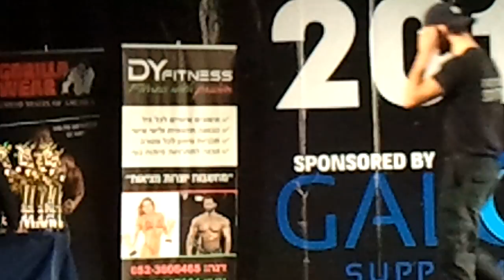14 תחרות אליפות ישראל 2016, האלופים לפיטנס משני הגבהים מתמודדים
תחרות אליפות ישראל 2016, האלופים לפיטנס משני הגבהים מתמודדים.